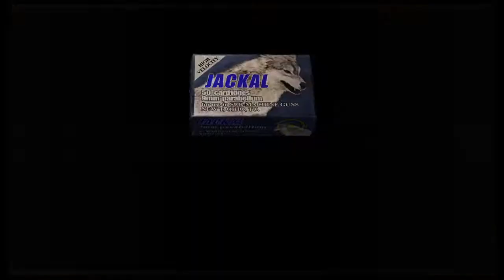resident evil 4 Победа над боссом и новая локация!!!#19